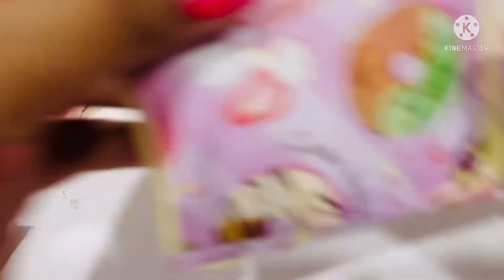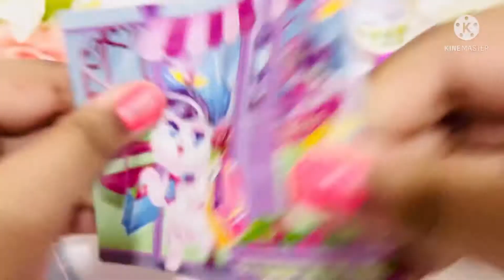Kitty Club bag unboxing , Surprise blind bags!!! unboxingvideo kitty its cheer time